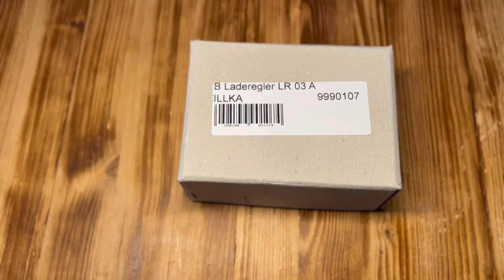¿Te quedas sin batería?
Si te quedas sin batería en el motor de tu autocaravana o camper, puede que te interese este vídeo.
Instalamos un regulador (diodo) entre la batería del habitáculo y la del motor. Éste regulador permitirá la carga con un máximo de 2A siempre que la tensión de la batería de arranque sea 0,7V menor que la tensión de la batería del habitáculo.
Si tu batería del habitáculo se carga con placas solares, problema resuelto!